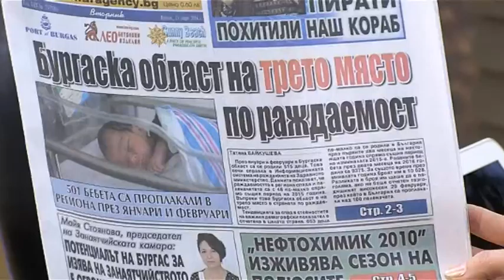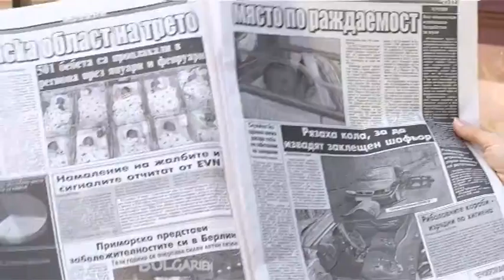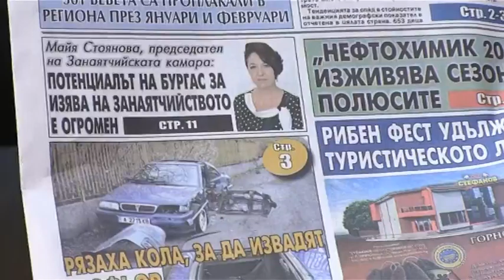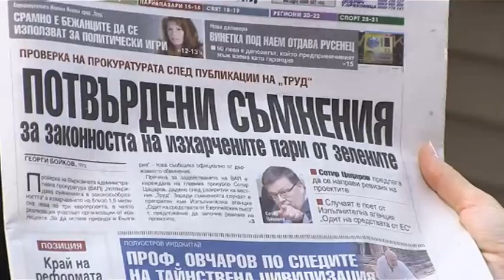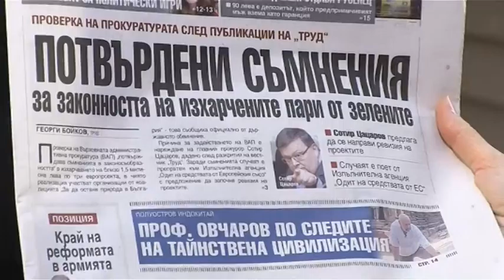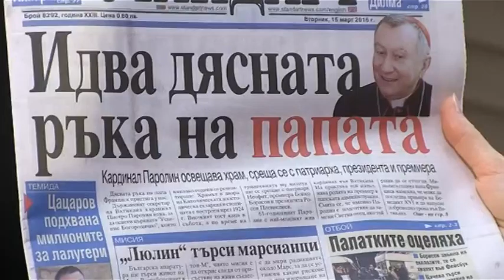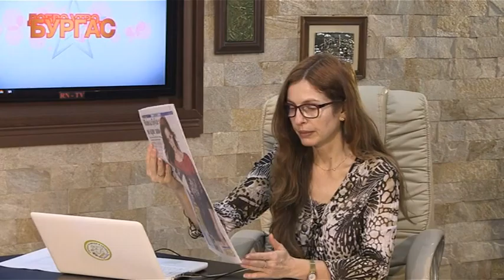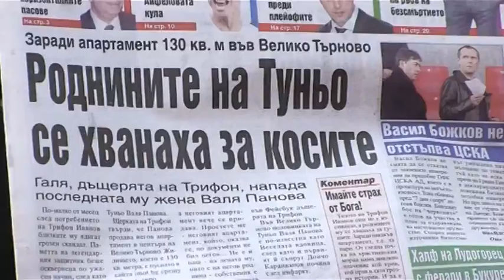Добро утро Бургас 15 03 2016